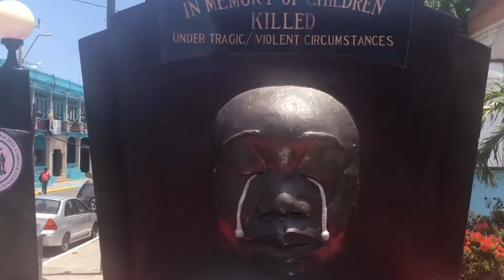Darren Grant - Better Days. ft. Solidarity & Riley X (substance)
Darren grant ft. Solidarity & Riley X Performing ''Better Days'' from the substance

Lyrics
Don't give up
Better days are coming
So good seeds we're sowing
the lord will shine his light
I know he'll make a way

Till jah jah shine his light

Mi never born with gold spoon
Inna fi mi mouth
The race is hard but mi nah guh drop out
Who feels it knows it
cause wi born inna pressure suh pagans can't get wi out

Everyday i live i'm stronger
We hustle hard and pray to the father
Time short and life getting harder
So the youths dem nah wul nuh order

Man a hunt some better days like unseen horizons
Cyaa give up it rough like tidal
All when di pressure hard fi bear like pain from yuh spinal chord
Yuh fi still carry on still carry on
Whole heap o' burden Jamaica face to jah me pray
Please wipe these tears away
More than a million gone a day
Hey
Ghetto youths ignore the mac and the k's

A nuff time mi think bout fi give up
Work all week and can't  fill mi cup
The pressures of life weigh me down so much
Down inna tears but God lift mi up
Fi the rest a  my life God mi affi serve you
when mi never have it and a struggle
A you gimmi the break through
After all a the good yuh do fi me
How dem fi seh mi nuh fi praise you

Don't give up now
Don't don't don't don't don't

Nuchie Records